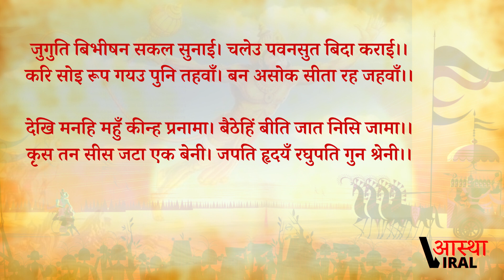Janatahu Asi Swami Bisari | Sunderkand - 8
जानतहूँ अस स्वामि बिसारी। फिरहिं ते काहे न होहिं दुखारी।।
एहि बिधि कहत राम गुन ग्रामा। पावा अनिर्बाच्य बिश्रामा।।
पुनि सब कथा बिभीषन कही। जेहि बिधि जनकसुता तहँ रही।।
तब हनुमंत कहा सुनु भ्राता। देखी चहउँ जानकी माता।।
जुगुति बिभीषन सकल सुनाई। चलेउ पवनसुत बिदा कराई।।
करि सोइ रूप गयउ पुनि तहवाँ। बन असोक सीता रह जहवाँ।।
देखि मनहि महुँ कीन्ह प्रनामा। बैठेहिं बीति जात निसि जामा।।
कृस तन सीस जटा एक बेनी। जपति हृदयँ रघुपति गुन श्रेनी।।
दो0- निज पद नयन दिएँ मन राम पद कमल लीन।
    परम दुखी भा पवनसुत देखि जानकी दीन।।